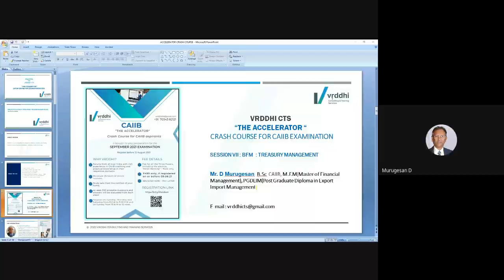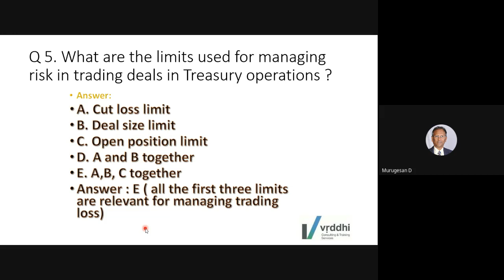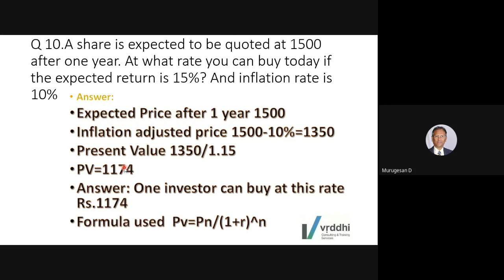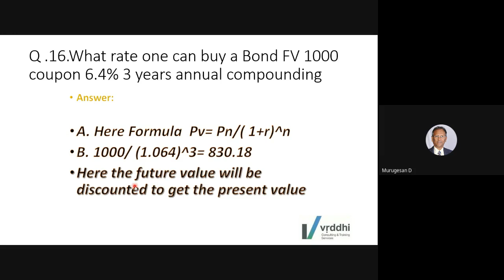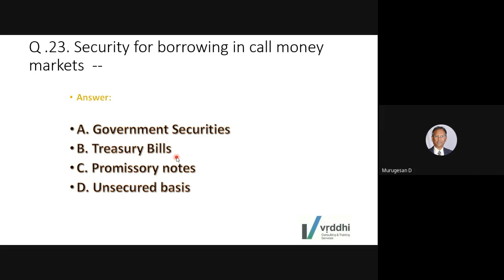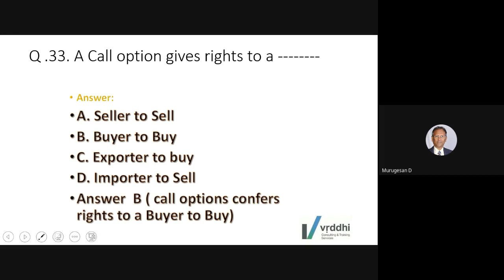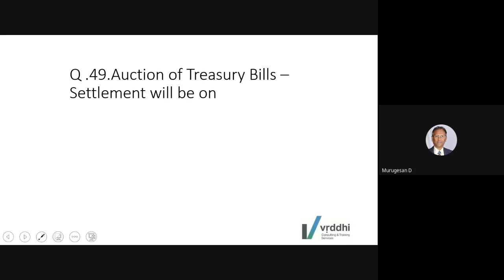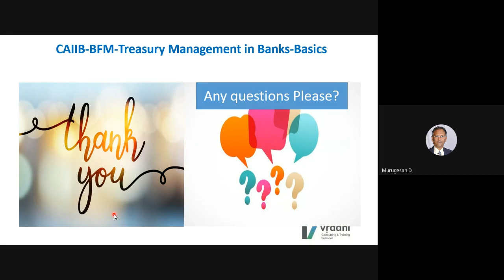"THE ACCELERATOR" CRASH COURSE CAIIB TREASURY MANAGEMENT Mr D MURUGESASN .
"THE ACCELERATOR " is a crash course conducted by VRDDHI Consulting & Training Services (VRDDHI CTS) for the bank employees appearing for CAIIB examination. These are Q&A based sessions  covering important questions from the examination point of view.